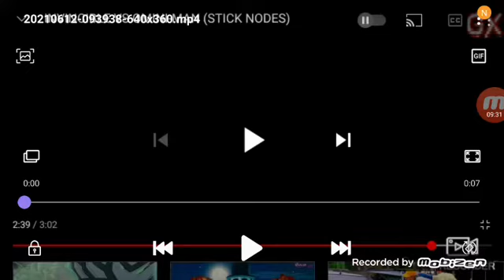jogando The Flash Universe na nova atualização ( Roblox )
quem aí já assistiu The Flash ?

dá like 👍

compartilhe

Então esse foi o vídeo galera Espero muito que vocês tenham curtido Valeu falou tamo junto é nós 👍